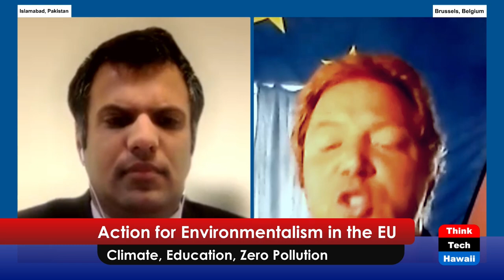Action for Environmentalism in the EU (Islamabad Today)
Climate, Education, Zero Pollution.  The host for this show is Hamzah Rifaat Hussain.  The guest is Andy Vermaut.

This episode explores initiatives such as the European Climate Pact with Ambassador of the ECP in Belgium, Mr. Andy Vermaut. As an advocate for sustainable farming and environmental protection, Mr. Vermaut has urged the European Union to take action to reduce air pollution and improve air quality. With a framework which considers climate change as a serious issue with regard to environmental degradation, rising temperatures and declining air quality, the discussion focuses on 1) how such initiatives can mitigate losses to human life and 2) the impediments Europe faces in realizing the objectives that Mr. Vermaut seeks to achieve.

Underwriters:
Michael Sklarz
The Cooke Foundation
Hawaii Energy
Hawaii Energy Policy Forum
Hawaiian Electric
Galen Ho of Immersive Worlds
Kamehameha Schools